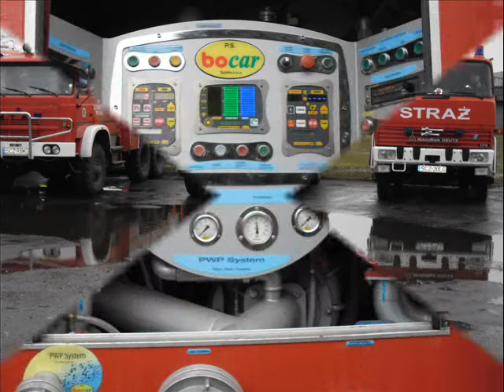Manewry 2012 OSP Kruszyna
Manewry 2012 OSP Kruszyna zapraszam do oglądania i komentowania